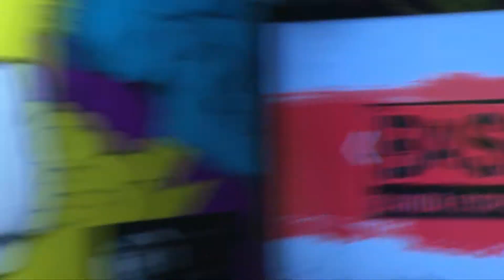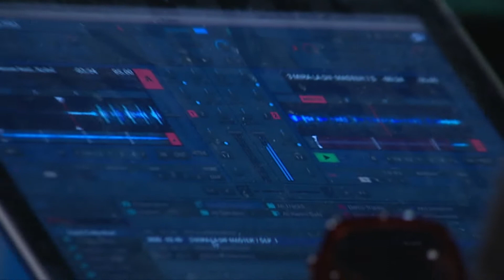Banda Soporte 472 - Lo Pibitos - Cuyoman - Bloque 1